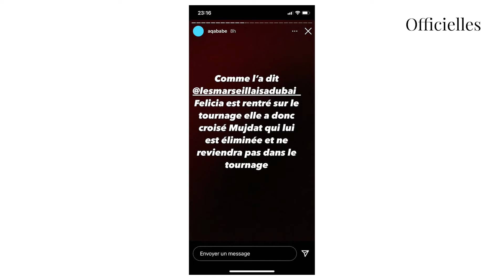Objectif Reste du Monde : Mujdat évincé du tournage après un clash avec Julien Bert et Hilona